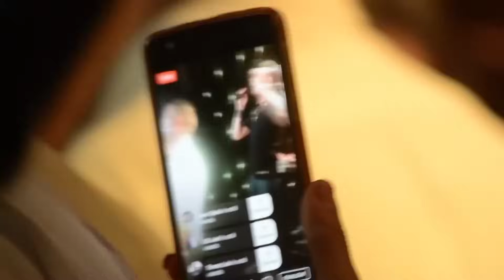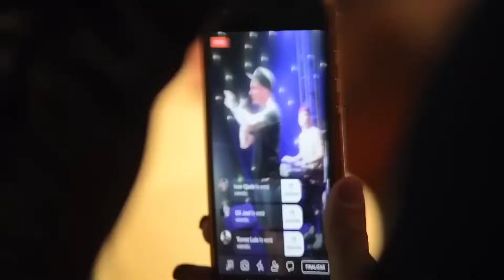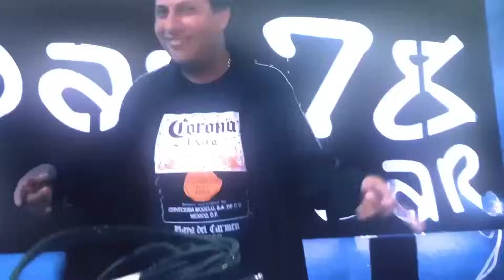Ke Personajes "Adiós Amor & Oye Mujer" Videoclip Oficial